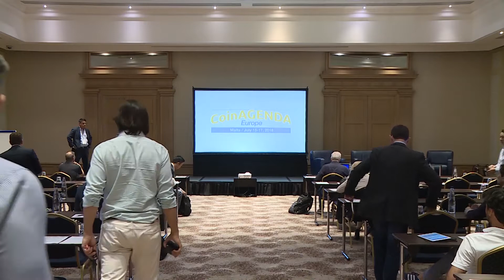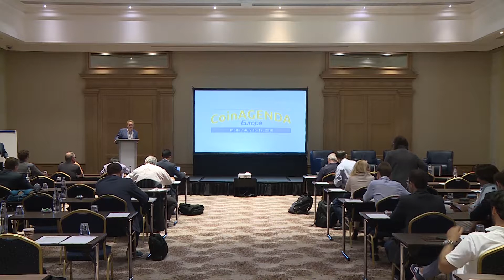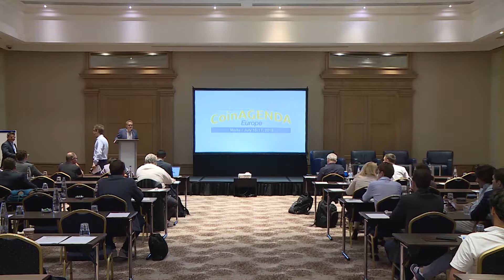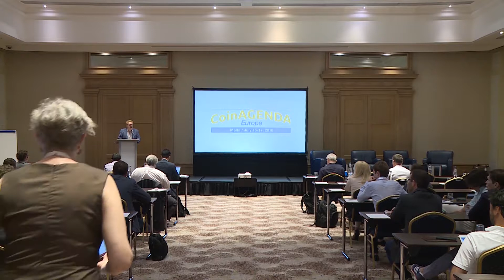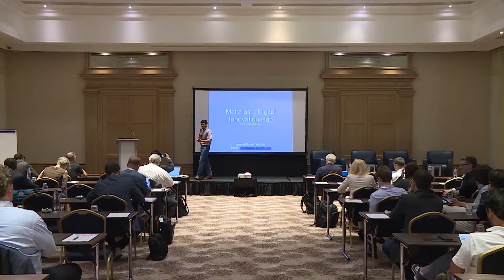Welcome to Malta: Michael Terpin - CoinAgenda Europe 2018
Welcome to Malta
Michael Terpin - Founder & CEO, Transform Group

Keynote: A New Blockchain Regulatory Framework
Abdalla Kablan - Director, Malta Stock Exchange

CoinAgenda Europe focuses on international blockchain investing trends, with world-class speakers from around the globe and a special focus on European blockchain companies and investors. Held at the luxurious five-star Westin Dragonara, CoinAgenda Europe will feature three days of expert commentary and panel discussions from the industry’s leading thought leaders, along with networking events at exclusive venues. Conference sessions will explore topics including Friendly Jurisdictions in Europe, Europe’s Regulatory and Legal Landscape, Digital Asset Investing Across Global Markets, and much more.